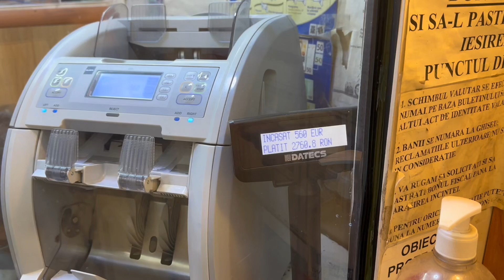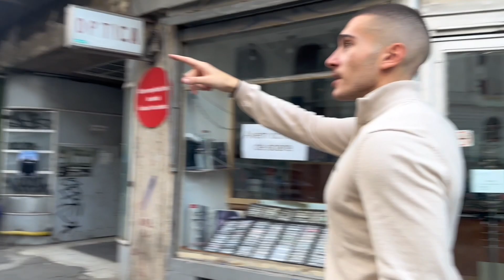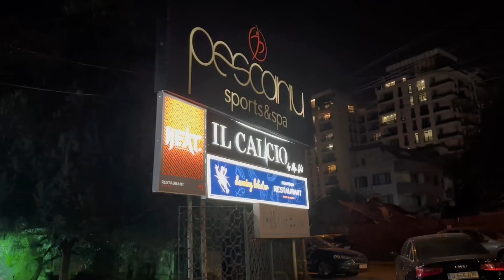ΞΟΔΕΨΑ ΠΡΩΤΗ ΦΟΡΑ 2.000€+ σε Ακριβές Μάρκες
Τσιαλίκης Ευάγγελος σε αυτό το βίντεο με θέμα:
" 2η Μέρα Ρουμανία - Ποτέ δεν περίμενα να μπω σε τέτοια μαγαζιά  "